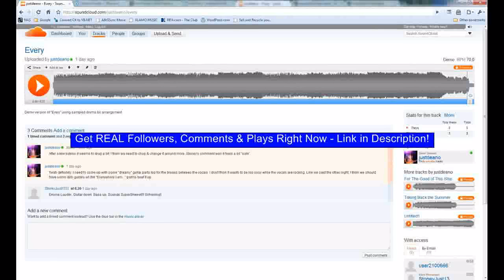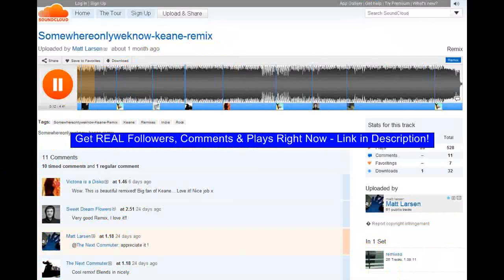Axecellent - Trap Mix Vol 1 [Trap]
Get REAL Comments, Followers, & Plays for FREE rap chase &amp; status Van Toth Remix Make It Bun Dem all things trap Music (Industry) trap trap music real trap shit damian marley flosstradamus all trap music trapstep mix bass (Music) trap music Axecellent 12th planet compilation googlevideo trap style trap beats Deadmau5 Kaskade trap beat Nadastrom skrillex RL grime damn son rl grime hip hop trapstep promises poisound Jetcheck Music trap mix xxtrakt Trap Mix Trap For Me baauer trap album hucci hpntk nero All Trap Music Mix Trap and Bass MIx Trap mix Vol 1 Trap Music Mix 140 Best Trap Mix Trapstep Mix